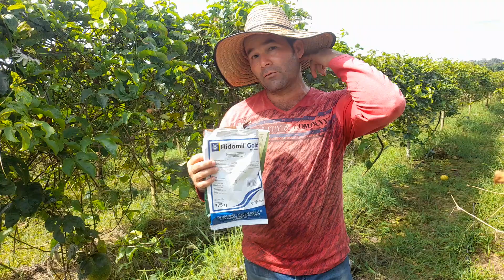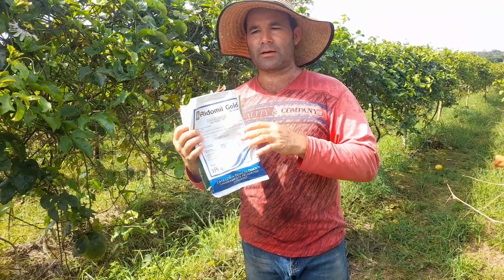Control de hongos, votritis, alternaria, y vacteriosis en el cultivo de maracuyá.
Del campo para el mundo.